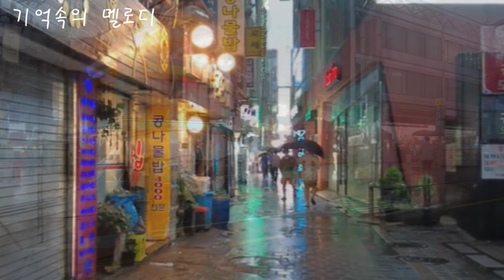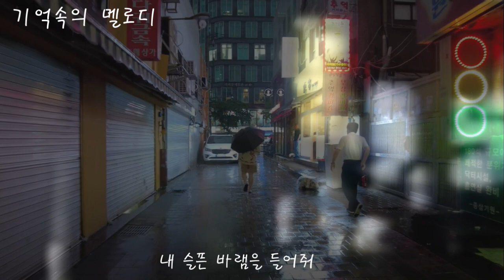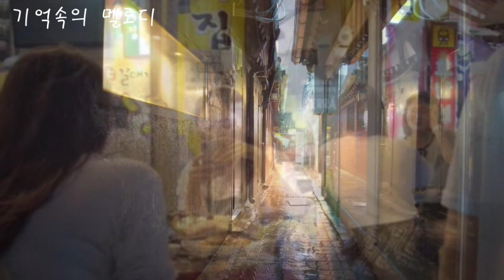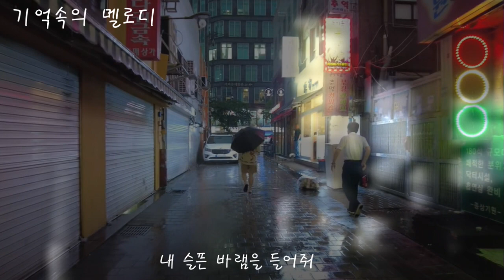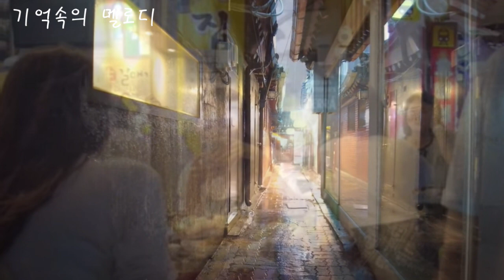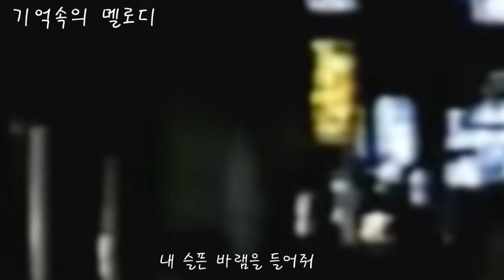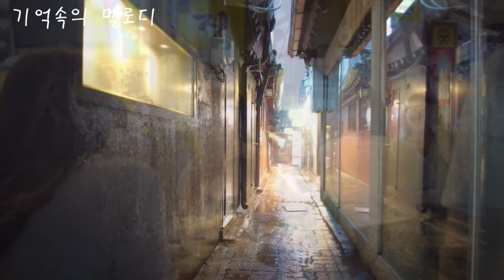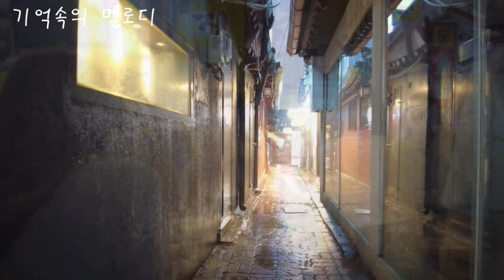기억속의 멜로디[가사] 10회연속듣기-오태호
기억속의 멜로디 오태호